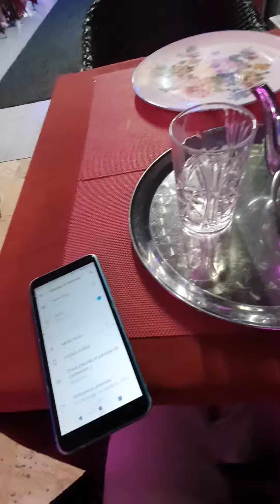Thé à la menthe. Bab Agadir, chez Mimoun. Agadir. 08:12 pm. 07/09/23